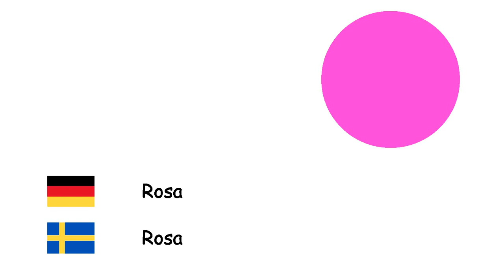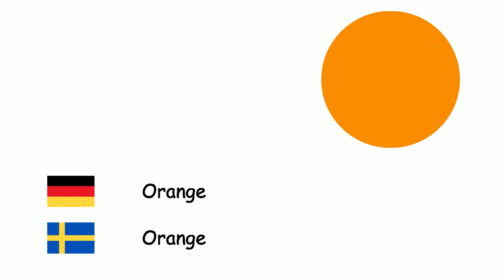Farben (Schwedische Sprache) (de-sv)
Fone TV
de-sv-5
Färger(Svenska)
Weiß - Vit
Grau - Grå
Braun - Brun
Rot - Röd
Blau - Blå
Purpur - Purpur
Rosa - Rosa
Gelb - Gul
Schwarz - Svart
Orange - Orange
Grün - Grön